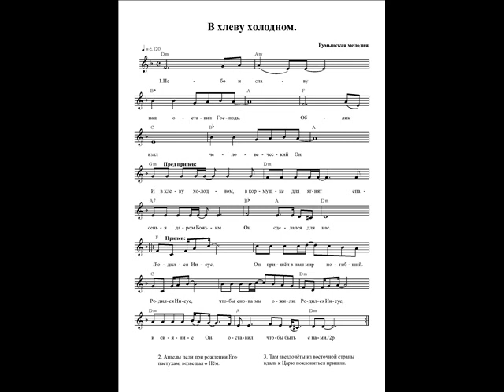В хлеву холодном (Небо и славу наш оставил Господь). Ноты. (In a cold cave)